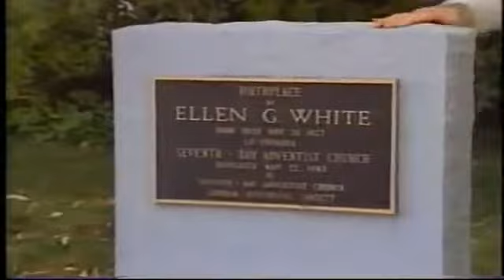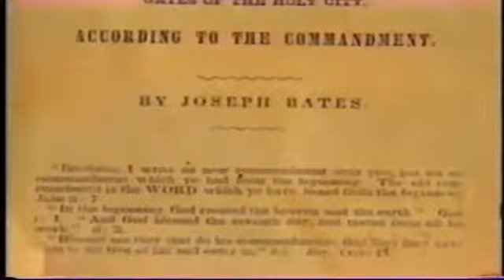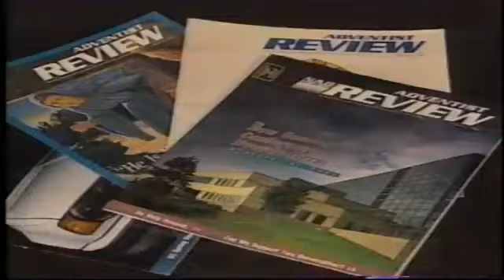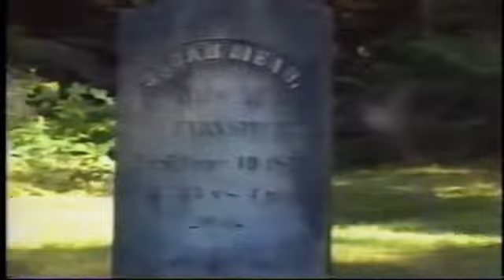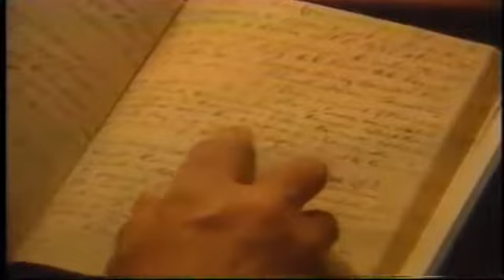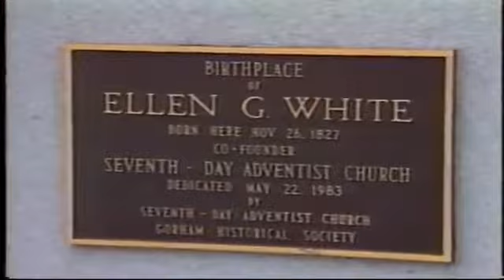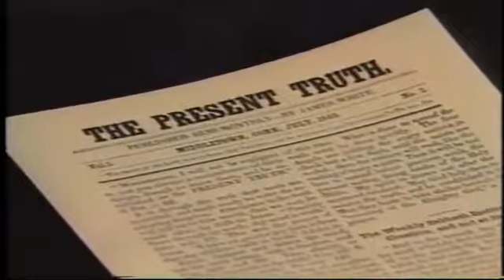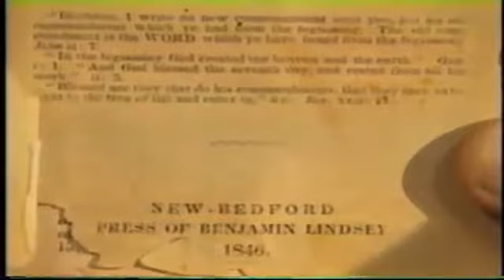SERIE HÉROES DE LA FE (IASD)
Gran serie:  Héroes de la Fe Ocho Espectaculares documentales sobre los orígenes de nuestra iglesia y como llegó a ser un movimiento mundial. Historia de .

KEEPERS OF THE FLAME (Guardianes de la Llama). El Cumplimiento Del Tiempo Profético De Daniel 8:14 Y él respondió: Hasta 2.300 días de tardes y .

TEMA # 4: DESPUÉS DEL CHASCO - Serie: Los Guardianes de la Flama. KEEPERS OF THE FLAME.- El Movimiento Adventista estaba integrado por distintas .

KEEPERS OF THE FLAME (Guardianes de la Llama). El Movimiento Adventista estaba integrado por distintas congregaciones o denominaciones, en la que .